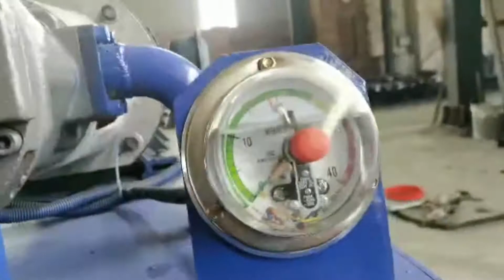Coconut Husk Fiber Baling Machine Sisal Baling Machine 200Kg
1.Fully automatic waste cardboard box/OCC/ONP baling press machine,
2.Vertical carton box baling machine, plastic pet bottles compress machine.
3.Metal scrap baling press machine, steel wire compress baler machine.
4.Aluminum chips/shavings briquetting press machine, copper turnings/swarfs briquetting press machine.
5.Wood shavings bagging press baler machine, silage bagging baling machine.
6.Wiping rags bagging press baler machine, waste clothes/second hand clothing/old clothes baling machine.
7.Plastic lumps/pipes shredder machine, plastic scrap blue shredder machine.
8.Metal scrap shredder machine, double shaft shredder machine, wood pallet shredder machine.
9.Plastic lumps granulator machine, plastic barrels crusher machine.
10.Hydraulic shear machine for heavy metal scrap, copper cable wire shear machine.